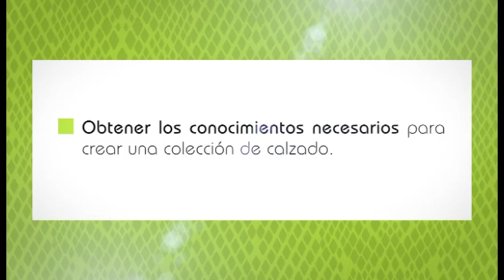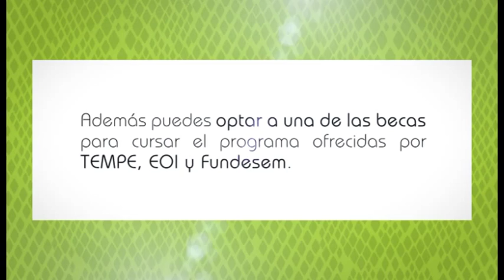Cursos de Especialización en Diseño de Calzado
En un mundo global y competitivo se hace necesario contar con profesionales que dispongan de los conocimientos, habilidades y herramientas necesarias para hacer frente a los nuevos retos que se presentan en la industria de la moda, un sector caracterizado por encontrarse en constante cambio.

El programa de especialización "Diseño de Calzado" pretende dar respuesta, de modo práctico, personalizado y creativo, a los nuevos retos y necesidades que presenta este sector. Constituye una excelente oportunidad para formarse con profesionales procedentes del mundo de la moda y supone una posibilidad de acceder a empresas del sector del calzado.

El programa, con un marcado carácter práctico, pretende dotar a los alumnos de una visión integral de todo el proceso: desde la conceptualización de la idea a través del dibujo hasta los procesos de producción, completado todo ello con una visión global sobre mercados y enclaves mundiales de fabricación. Todo ello con el aval y garantía que supone la alianza entre tres entidades líderes en la formación (EOI, FUNDESEM e IED) y entidades de referencia en el diseño y producción de calzado: TEMPE y JOVEMPA.

Específicamente se pretende que los participantes adquieran los conocimientos necesarios para desarrollar una colección de calzado y complementos y perfeccionen habilidades directivas, con el fin de que estén capacitados para desarrollar su carrera profesional en empresas del sector.